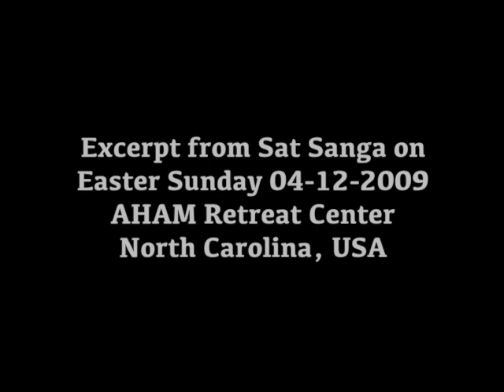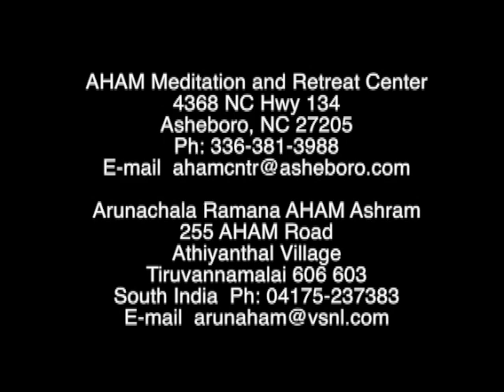Symbolic Meanings of the Crucifixion and Resurrection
This is an Excerpt of a Sat Sanga given on Easter Sunday April 12, 2009 by A. Ramana. Ramana answers questions about the cross and other Easter events , based on Ramana Maharshi's teachings.

 AHAM is a nonprofit spiritual education organization with a meditation retreat & training center in Asheboro, North Carolina, USA, and a beautiful modern ashram in Tiruvannamalai, Tamil Nadu, South India. Our purpose is to provide the direct means for one to live fully present, by stilling the inner chatter of the mind and unveiling the peace and stillness that is already, always present as one's true nature.

AHAM offers in-depth training in the conscious process of Self-Inquiry as shared with the world by the Great Sage: Ramana Maharshi. After completing the initial Intensive Self-Inquiry Training (I SIT) program, graduates receive the ongoing guidance and assistance of advanced graduates who are trained to support them in continuing to use the process correctly. This vital support system reinforces ones ability to abide in and express as the pure Awareness of Being or the Awakened Self.